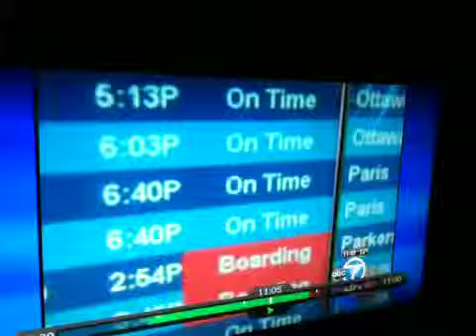Heading Back To Norway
From WJLA ABC 7 News on Wednesday, April 21.